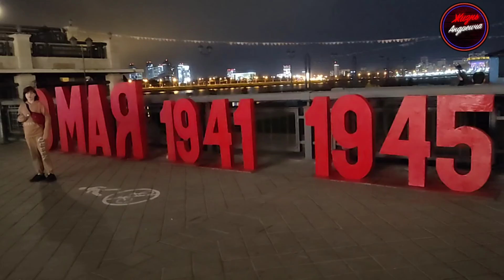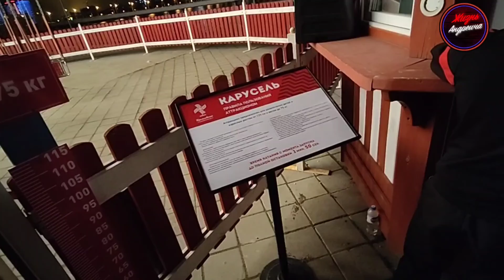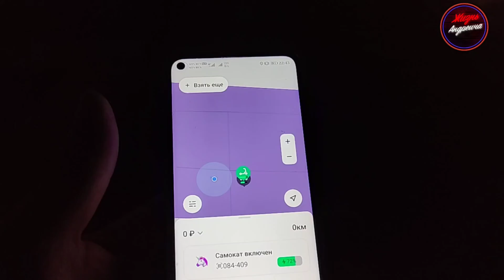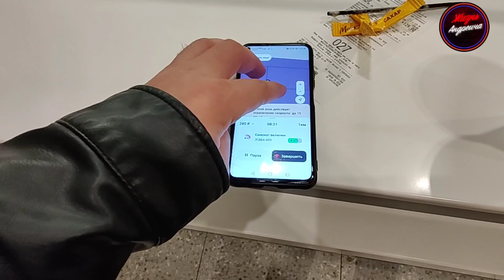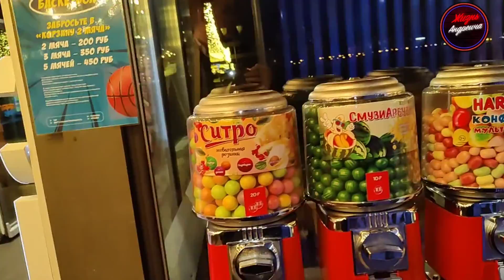г Казань Кремлёвская Набережная 🏙️ 3 часть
3.05.22 - г Казань Кремлёвская Набережная 🏙️ 3 часть.
Привет Семья в этом видео хочу показать вам Набережную.

📎Вы можете внести свой вклад на развитие Канала

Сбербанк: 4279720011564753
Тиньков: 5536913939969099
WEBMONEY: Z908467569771